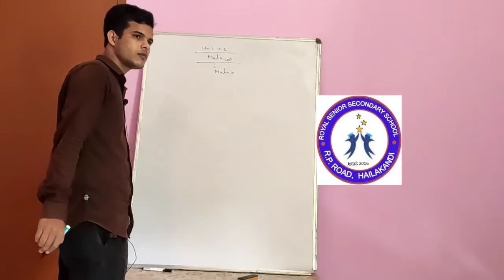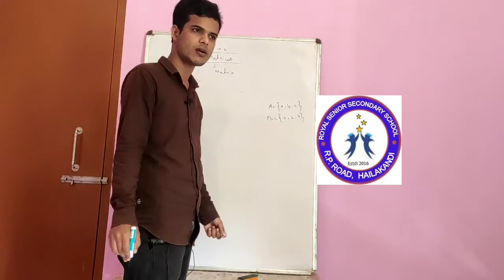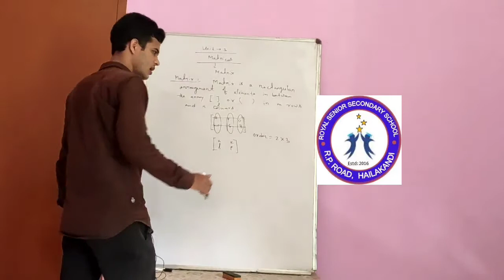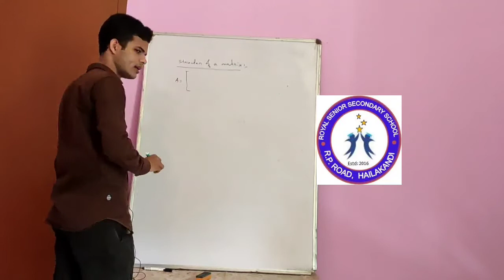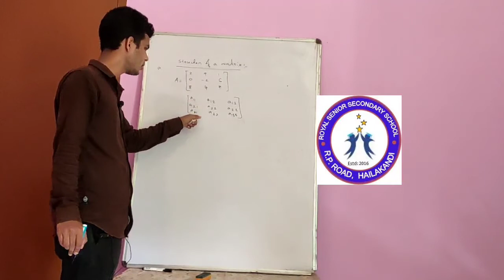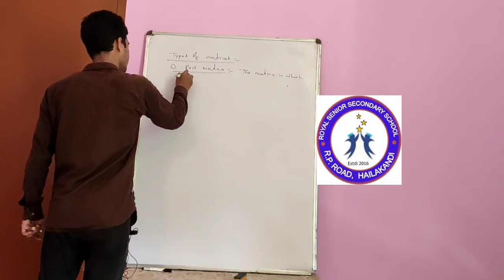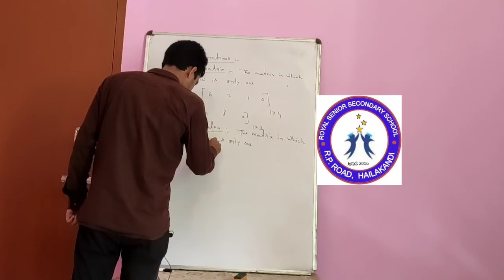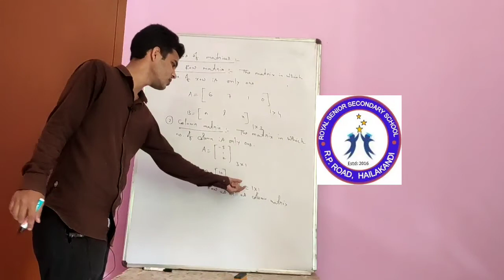Class 12 ll Mathematics ll Matrices ll Algebra ll NCERT ll CBSE ll Lecture # 01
Class 12
Sub: Mathematics
Algebra
Matrices
Lecture     # 01